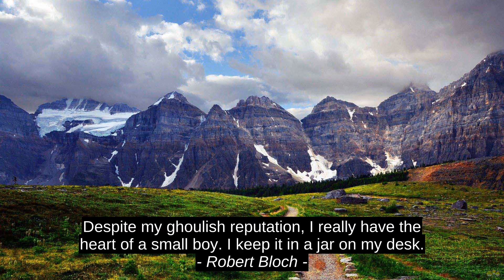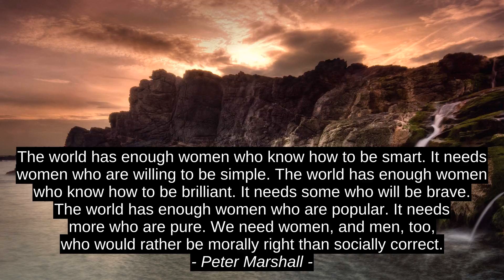Top 6 Cites - Epictetus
Claire Evans, Peter Marshall, Alfred Brendel, Robert Bloch, Joseph Fort Newton, Epictetus, best, top, inspiration, success, motivation, quotes, citation